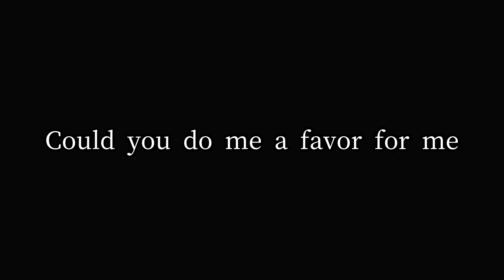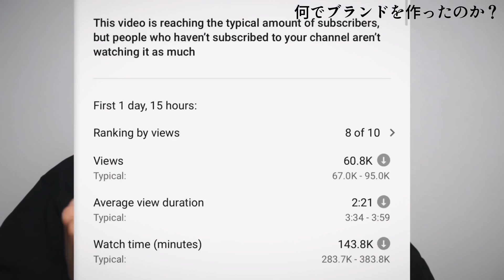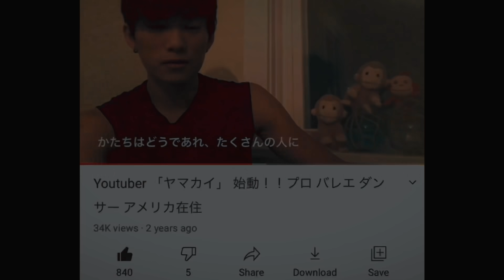ネレアさんごめんなさい。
■リンク：バレエアパレルブランド「KaitoYamamoto」